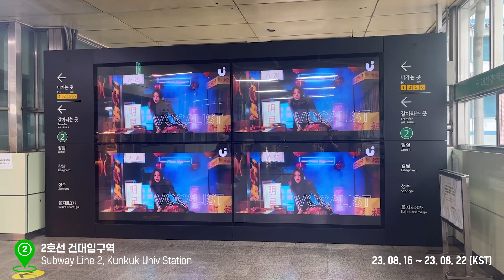UPICK 1PICK K-POP MAKNAE IDOL(Girl) Winner│Lapillus HAEUN│ Konkuk Univ Station Max Vision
❤️ 🐣 K-POP MAKNAE IDOL (Girl) 🐣 winner

🐣 K-POP MAKNAE IDOL (여) 🐣 우승 축하합니다 🎉
Concraturation on winning 🐣 K-POP MAKNAE IDOL (Girl) 🐣

✨건대입구역 맥스비전
✨Konkuk University Station Max Vision
📍Period : 8/16 ~ 8/22 KST